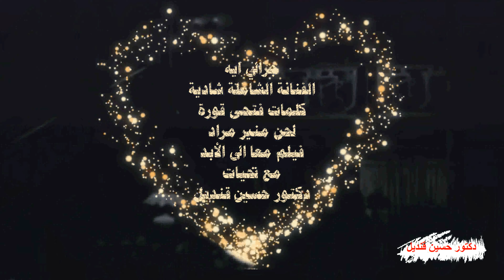أغنية جرالى ايه للفنانة الشاملة شادية كلمات فتحى قورة ولحن منير مراد فيلم معا الى الأبد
جرالي ايه
لما جاني فرحت ليه
لما سابني زعلت ليه
هو ده الحب
اللي قالوا الناس عليه
كلموني ريحوني
فهموني جرالي إيه
بين إيديه كانت إيديا
وبعينيه كلم عينيا
واللي كان باين عليا
برضه كان باين عليه
مش صحيح كده ولا إيه
ولا أنا اتهيألي إيه
هو ده الحب اللي
قالوا الناس عليه
كلموني ريحوني
فهموني جرالي إيه
قلبي هو الأولاني
ولا عايشة بقلب تاني
والنهاردة لما جاني
دق قلبي بسرعة ليه
قالوا الناس عليه
كلموني ريحوني
فهموني جرالي إيه
  كلمات: فتحي قوره
 ألحان: منير مراد
غناء الفنانة الشاملة
شادية
فيلم معا الى الأبد